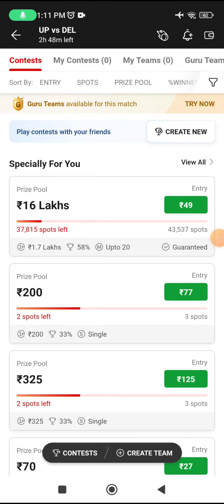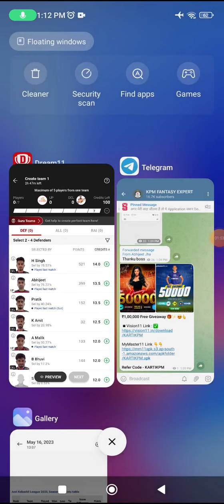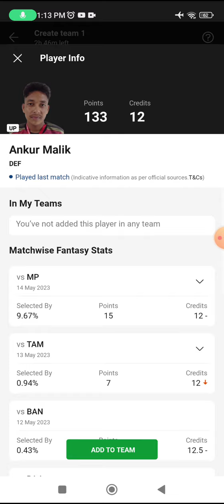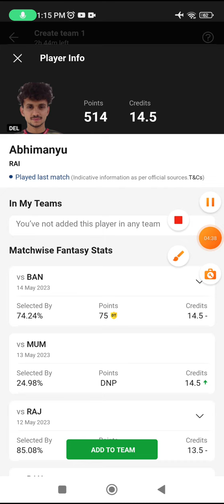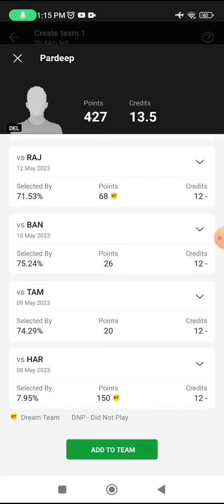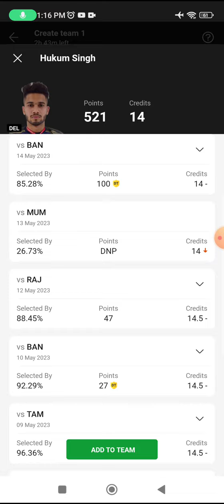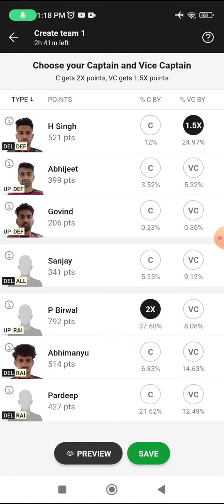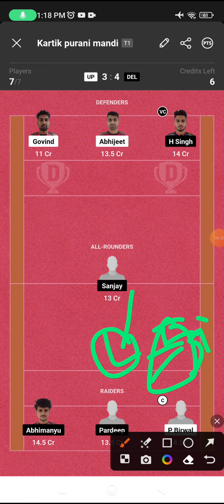UP vs DEL Today Match Dream11 Team, UP vs DEL Dream11 Prediction, UP vs DEL Dream11 GL Picks,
UP vs DEL dream11 team today Match|UP vs DEL kabaddi match dream11 today team|today match,
UP vs DEL  pitch report
UP vs DEL Pro Kabaddi dream11 today
UP vs DEL dream11 team today
UP vs DEL today match prediction
UP vs DEL dream11 today match
UP vs DEL  Pro Kabaddi dream11 2022
UP vs DEL  Pro Kabaddi match highlights
UP vs DEL  Pro Kabaddi dream11 team
UP vs DEL  dream11 analysis
UP vs DEL  best dream11 team
UP vs DEL  dream11 team prediction
UP vs DEL  playing  Pro Kabaddi
UP vs DEL  head to head
UP vs DEL  live Score
UP vs DEL  live match
UP vs DEL  today match of dream11
UP vs DEL  dream11 best team
Kabaddi match 2022
up dhurandhar vs Delhi Dumdar  streaming
up dhurandhar vs Delhi Dumdar  Head To Head
UPvDEL Dream11Prediction​
UPvDEL Kabaddi​